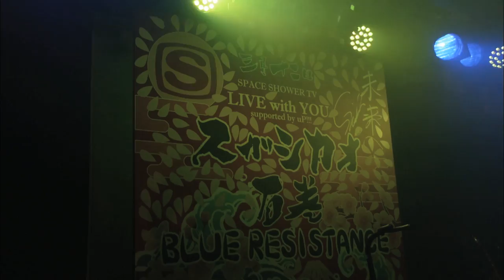SPACE SHOWER TV STATION ID "LIVE with YOU ～スガ シカオ～"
"あなたの側で、生きてる音楽。" をコンセプトに、日本のトップミュージシャンとスペースシャワーTVが送るプレミアムライブ特番『SPACE SHOWER TV "LIVE with YOU" 』。 ミュージシャンの息遣いが聞こえるほどの臨場感、会場の熱気を伝える映像が、「音楽と-人の繋がり」を力強く表現します。

It is the premium live show, "SPACE SHOWER TV 'LIVE with YOU' that means "Music, living with You". This STATION ID series makes the viewers feel that they are there with the fervor of the live. We strongly express that Music and People live together.